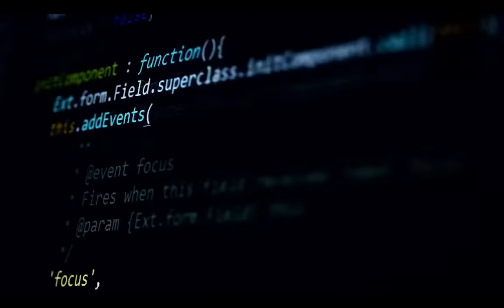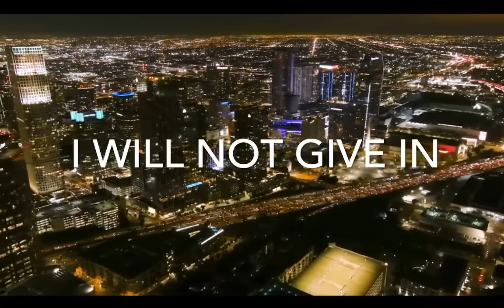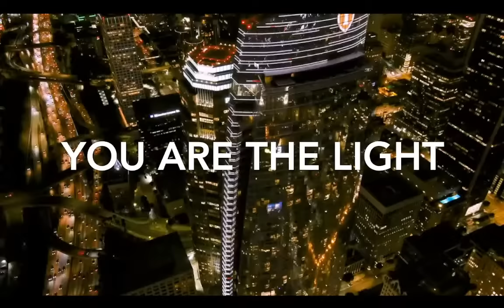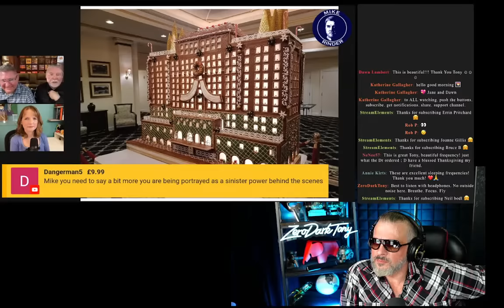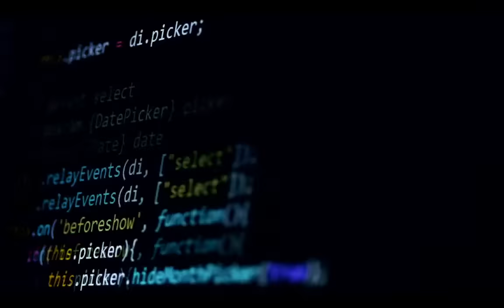AARON SMITH-LEVIN: LIAR LIAR - The Rise and Fall of SPTV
Dive into the intricate web of internal dissent at SPTV, where two prominent figures, Mike Rinder and Aaron Smith Levin, find themselves on opposite sides of the narrative within the ex-Scientology community. In this video, we unravel the complexities surrounding their perspectives, shedding light on the question: Who is telling the truth?

🕵️‍♂️ Key Points:

Mike Rinder's Perspective: Explore the insights and experiences shared by Mike Rinder, a former high-ranking executive within the Church of Scientology turned whistleblower. What revelations has Rinder brought to light, and how has he impacted the discourse within the ex-Scientology community?

Aaron Smith Levin's Stance: Delve into Aaron Smith Levin's perspective, a vocal critic of Scientology and contributor to the ex-Scientology community. What aspects of the Scientology narrative has Levin focused on, and how does his stance differ from that of Mike Rinder?

Internal Dynamics at SPTV: Understand the internal dynamics at SPTV, the platform known for its coverage of Scientology-related content. How has the dissent between Rinder and Levin influenced the content and discussions within the ex-Scientology community?

🔍 Seeking the Truth:

Examine the Evidence: Explore the evidence presented by both Mike Rinder and Aaron Smith Levin, critically analyzing their accounts to decipher the truth within the complex narratives of Scientology.

Community Discussions: Understand how the internal dissent at SPTV has sparked discussions within the ex-Scientology community. What are the various perspectives, and how do community members engage with the contrasting narratives?

💬 Join the Discussion:
Whose perspective resonates with you, and how has the internal dissent at SPTV influenced your understanding of the ex-Scientology community? Engage respectfully with fellow viewers to foster a constructive conversation.

🎥 Watch Related Content:
Explore additional content that provides context and background on the internal dissent at SPTV, featuring interviews, analyses, and exclusive insights.